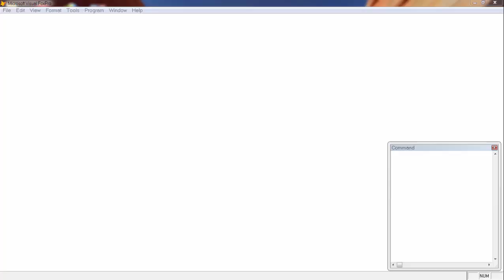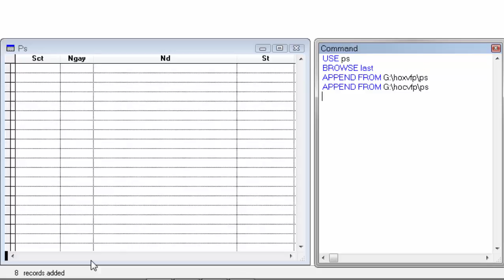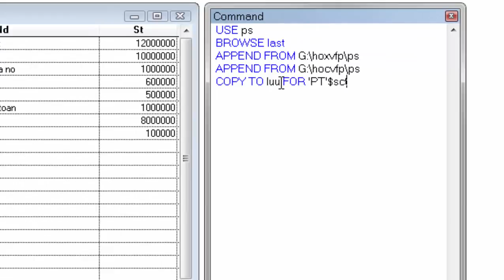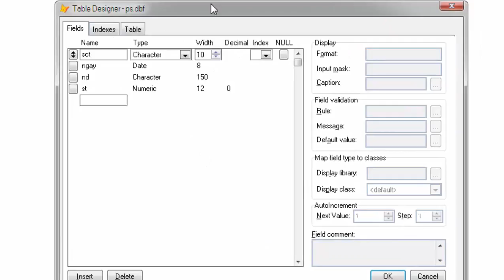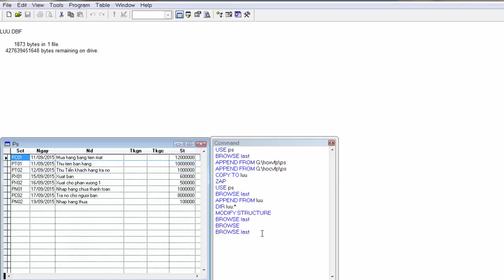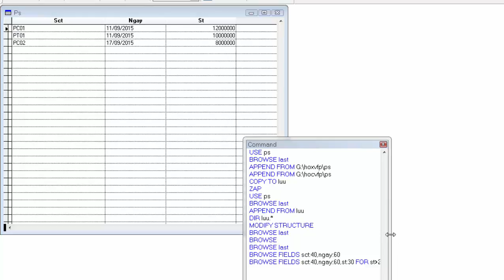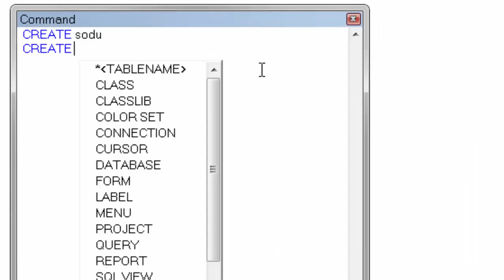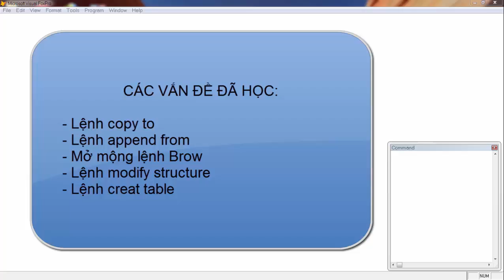Học Visual Foxpro Clip 14: Tập tin dữ liệu - Lưu, cập nhật, sửa cấu trúc...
Bộ video clip "Học lập trình với Visual Foxpro" sẽ hướng dẫn các bạn yêu thích lập trình không chuyên một ngôn ngữ lập trình cực kỳ đơn giản và cũng vô cùng mạnh mẽ